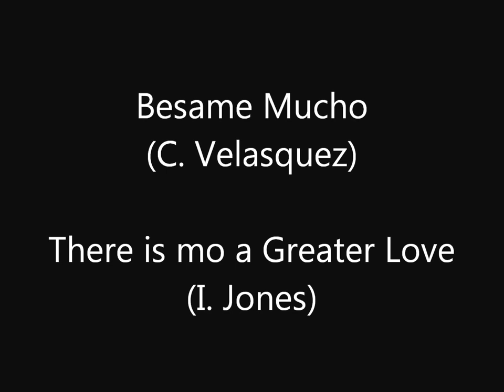VITTORIO GENNARI - BESAME MUCHO - THERE IS NO A GREATER LOVE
A master of melodic improvisation at his best with a fabulous sound, phrasing and  feelings